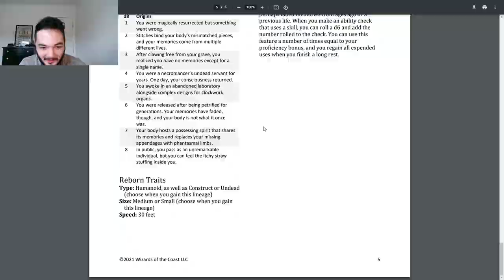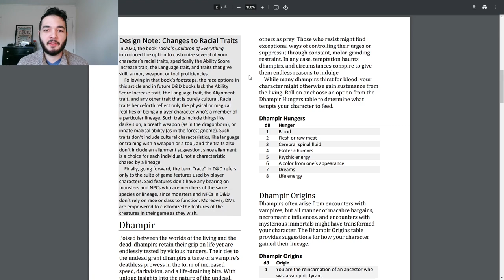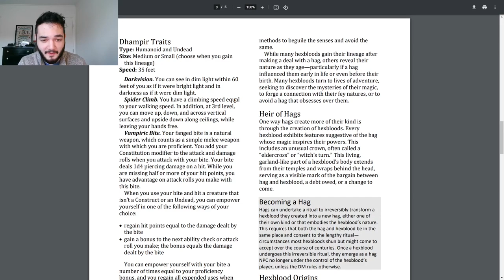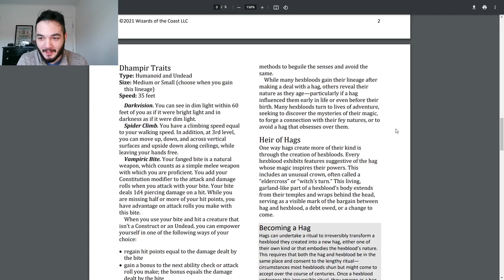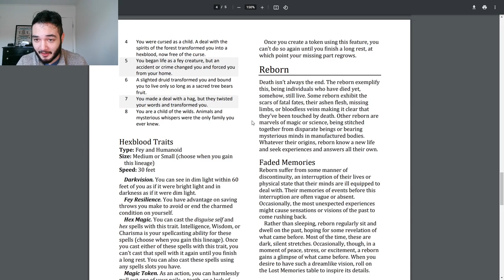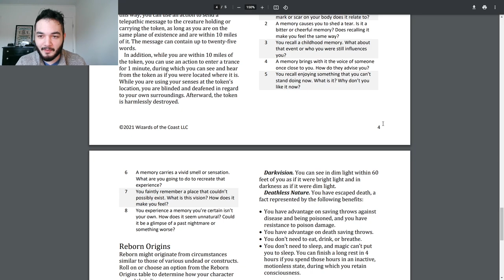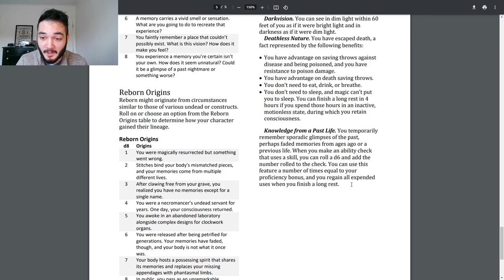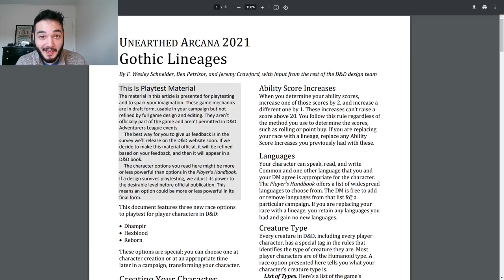New GOTHIC Lineages!! - Unearthed Arcana Review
This week I review the newest Unearthed Arcana release featuring some really exciting, new Player Race options - Gothic Lineages! I'm very much looking forward to the further expansion of this idea.